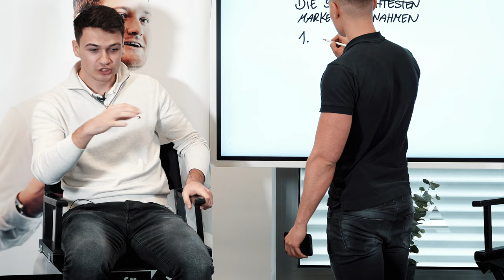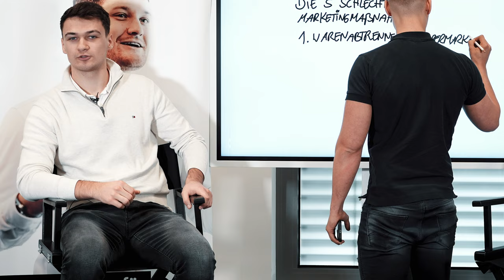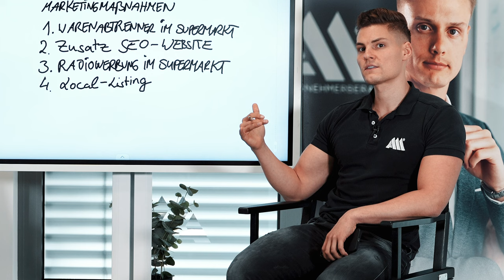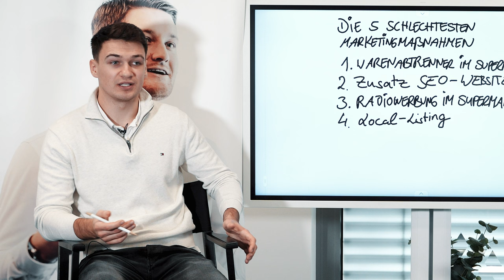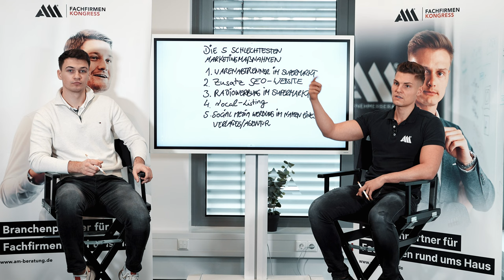VERMEIDE diese Fehler im Marketing als Handwerker!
Marketing als Handwerker ist nicht immer ganz einfach, dafür gibt es aber ja Profis – wie die A&M, die für maximale Ergebnisse deiner Kampagnen im Handwerk sorgt. Dennoch versuchen viele Handwerker Ihre Kampagnen selber zu schalten, auch wenn die Erfolge gering ausfallen.
In diesem Video wollen wir dir verschiedene Marketingmaßnahmen vorstellen, die unsere Kunden vor der Zusammenarbeit mit der A&M ausprobiert haben, wodurch sie aber nur Ihr Geld verbrannt haben, ohne wirkliche Ergebnisse zu erzielen.